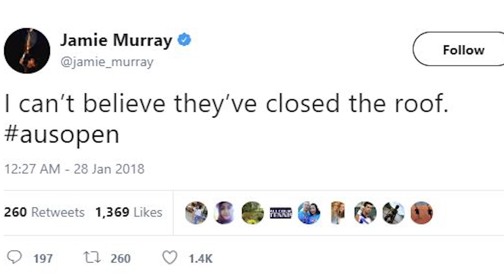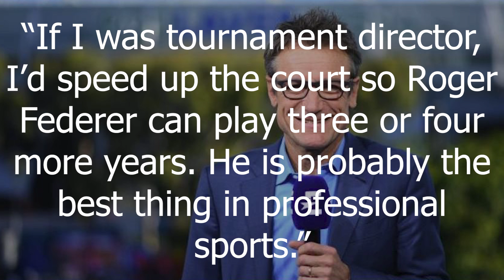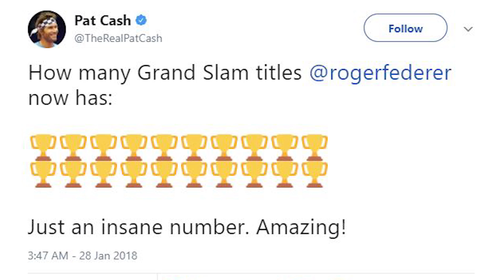Federer’s 20th Slam Triumph & Tears Final Controversy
In this week's news, Roger Federer makes history winning his sixth Australian Open title, tennis world celebrates and controversy erupts over Rod Laver Arena’s closed roof.